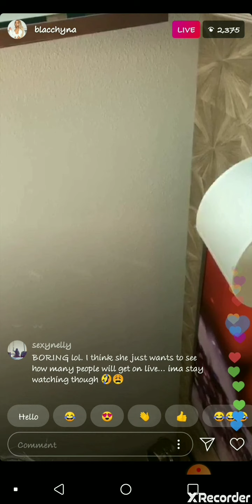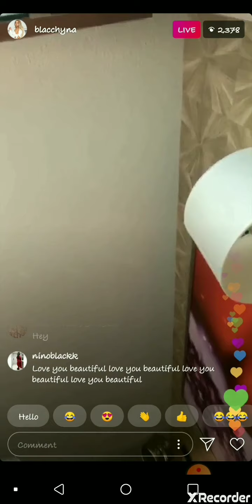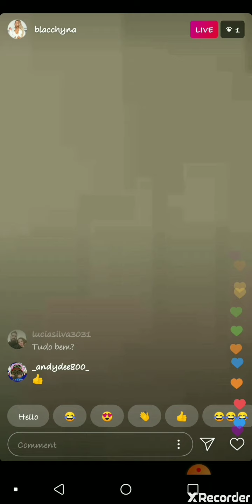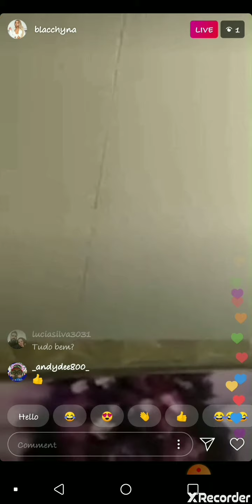Blac Chyna Goes Silent on IG Live! Fans worried ABOUT her Safety 11/26/19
Blac Chyna Goes Silent on IG Live! Fans ask if she's ok, but get no response.